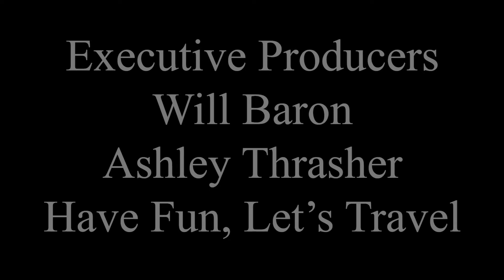Edda's Contribution to the War Against the Nazis - Paul Harvey - The Rest of the Story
It was a warm August afternoon in the town of Arnhem.  In a deep, dark cellar, a 15-year-old girl named Edda shivered and wept.  Luckily, this hiding place had been overlooked by the Nazis.  It was there that Edda hid from the enemy during World War II.  Find out what happened to Edda in this episode of Paul Harvey's "The Rest of the Story."

Help keep Paul Harvey's "The Rest of the Story" alive by supporting this channel.  Click on the following link to to join the team.  You can even become an Executive Producer.